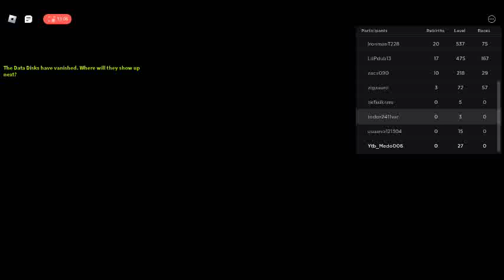Je deviens l'une des personne la plus rapide du monde sur 5 Sonic Simulator